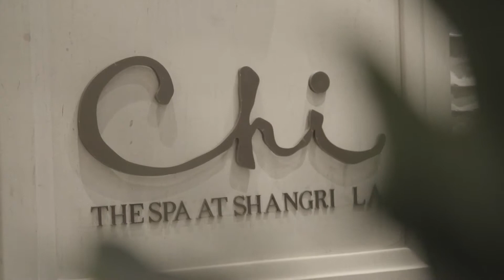CHI, The Spa at Shangri-La Vancouver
CHI, The Spa at Shangri-La draws inspiration from the origins of the Shangri-La legend, which describes a unique place of personal peace, enchantment and well-being.

This is a luxurious sanctuary where holistic treatments based on time-honoured methods shared by many Asian cultures bring total relaxation and a feeling of well-being.